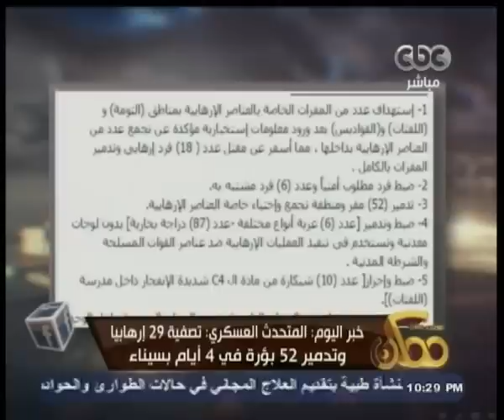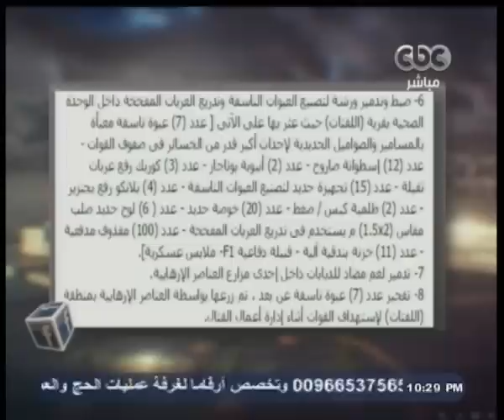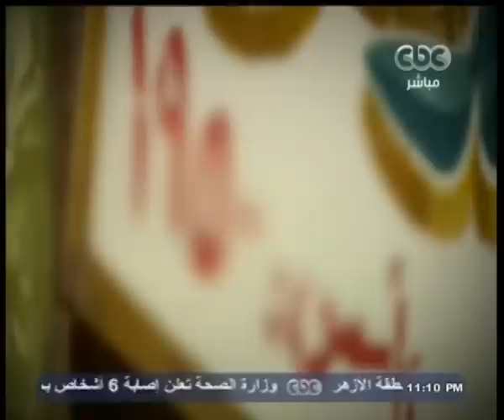ممكن | الحلقة الكاملة 9 إبريل 2015 | حوار خاص مع " عمرو حمزاوي "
ضيف الحلقة
 د. عمرو حمزاوي | أستاذ العلوم السياسية بجامعتي القاهرة والأمريكية